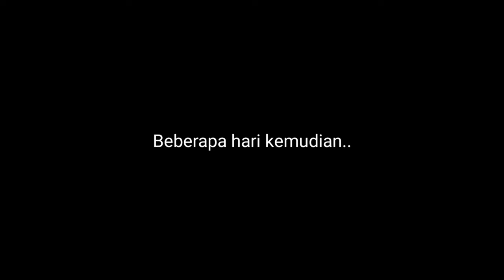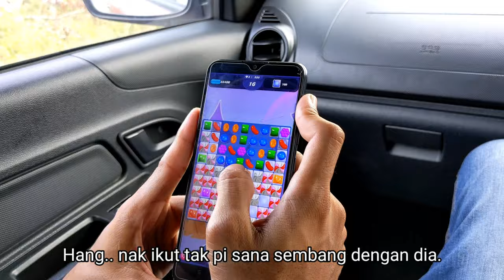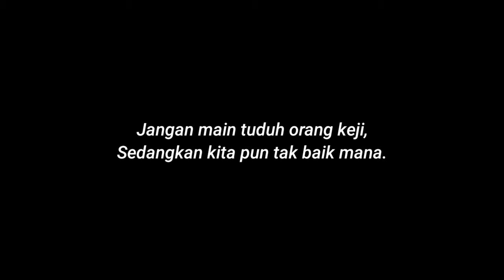PINJAM DUIT KAWAN !!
Sebuah drama pendek yang penuh dengan pengajaran di antara Deris, Leman dan Saat. Apakah kesudahan cerita ini. Saksikan sekarang.